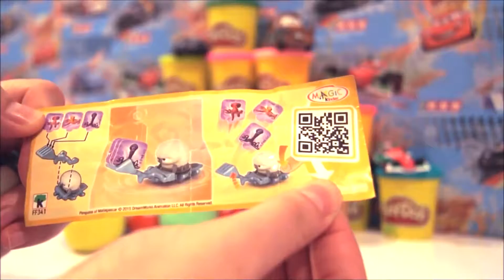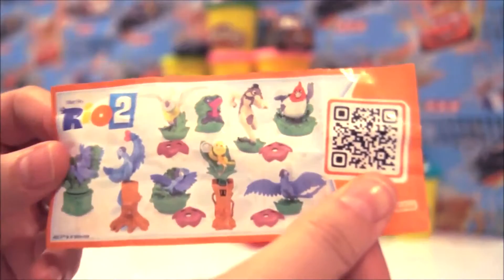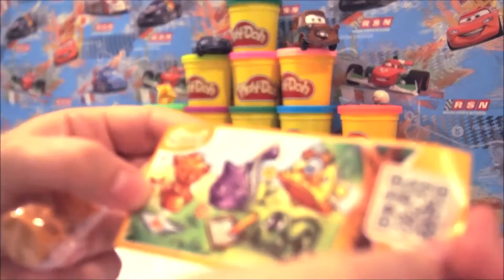Kinder Surprise Eggs Unboxing-Play Doh Eggs Opening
Unboxing Kinder Surprise Eggs and Play Doh Eggs